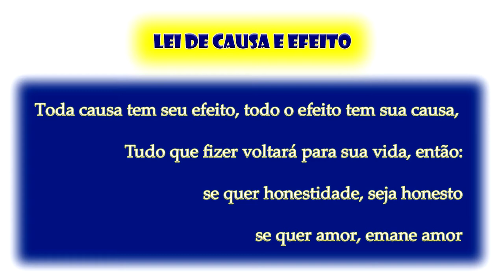Como fazer escolhas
Nesse vídeo o palhaço Tchutchuco fala sobre as escolhas que temos que fazer diariamente, como não é nada facil escolher aqui vai as dicas preciosas do Tchutchuco...

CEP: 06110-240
Osasco - SP

Bradesco
AG: 3130-5
C/C: 54609-7
Renato César Paio
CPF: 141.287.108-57